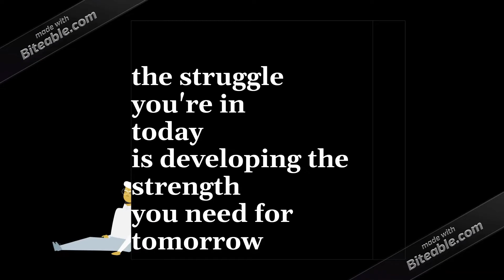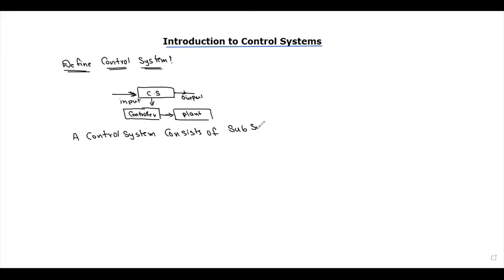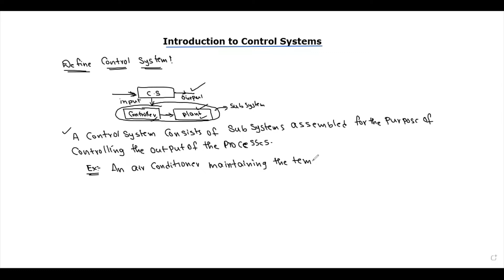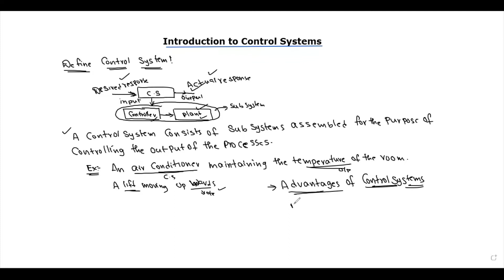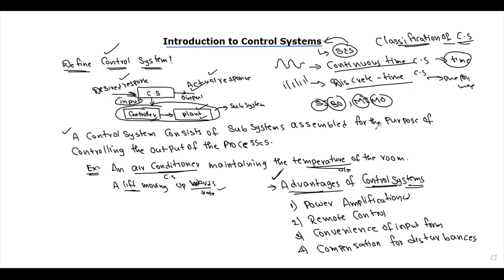Introduction to Control Systems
"Introduction to control systems pdf"
"Introduction to control systems ppt"
"Introduction to control systems lecture notes"
"control system engineering"
"control systems examples"
"application of control system"
"the importance of control system"
"automatic control system"

"a tutorial introduction to control systems development and implementation with dspace"
"chapter 1 introduction to control systems"
"an introduction to control systems Warwick pdf"
"best introduction to control systems book"